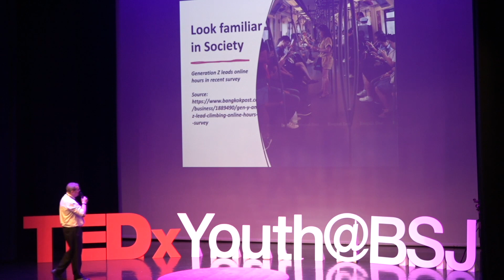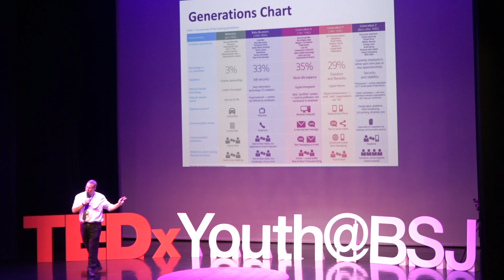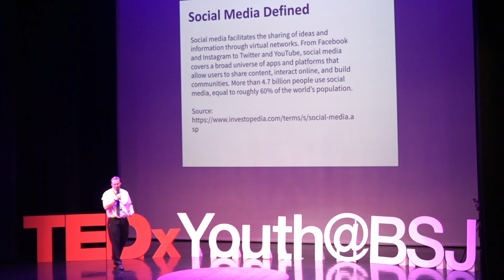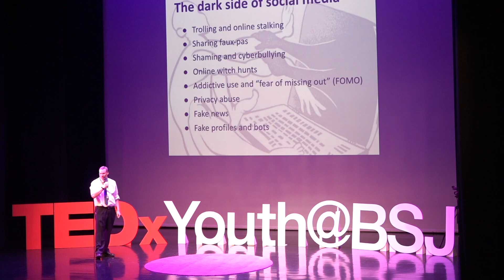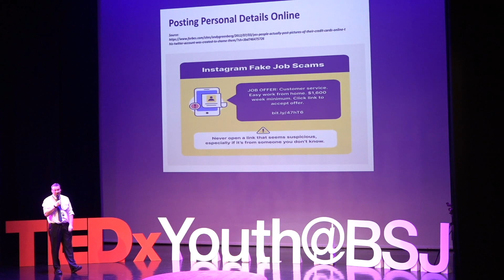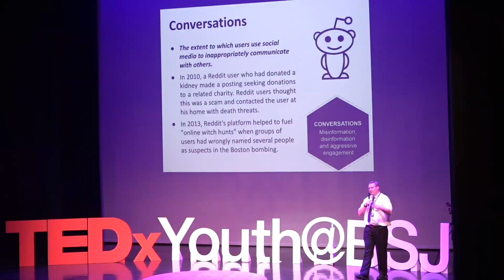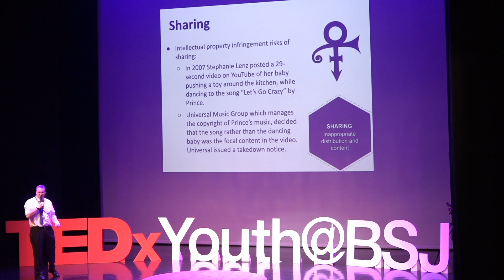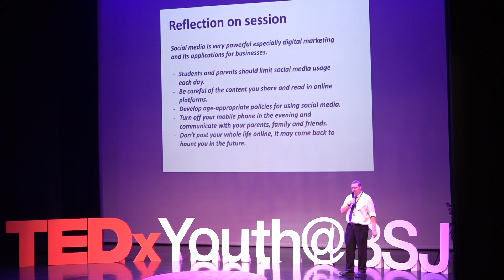The Dark Side of Social Media | David Mounter | TEDxYouth@BSJ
Social media is beneficial but also holds some dangers to it. In this talk, Mr. Mounter explores the dark side of social media. David Mounter is a Business and Economics teacher at the British School Jakarta. Born and raised in Australia, Mr. Mounter completed his Bachelor of Business at the University of Newcastle and Masters of Teaching at the University of Sydney. With over 20 years of teaching experience, Mr. Mounter is deeply passionate about teaching and working with young people and believes that strong motivation underpins fantastic learning experiences. His life’s motto is “no pain no gain.” In his free time, Mr. Mounter spends time with his wife and two children. This talk was given at a TEDx event using the TED conference format but independently organized by a local community.